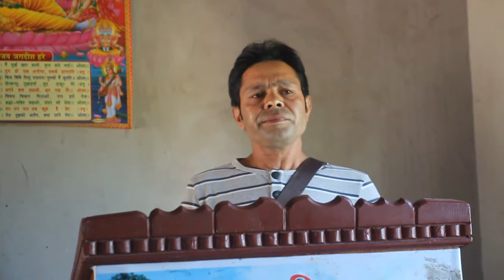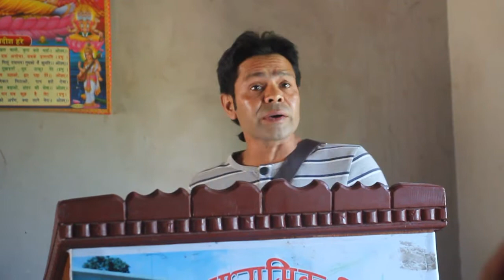विश्व हिन्दु महासंघ, नेपाल